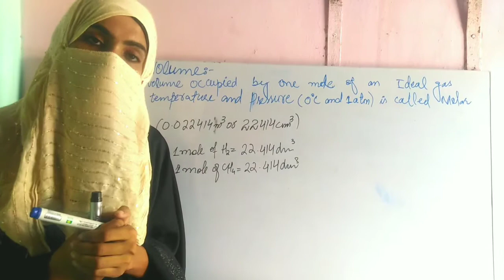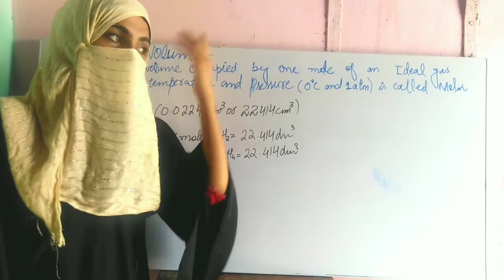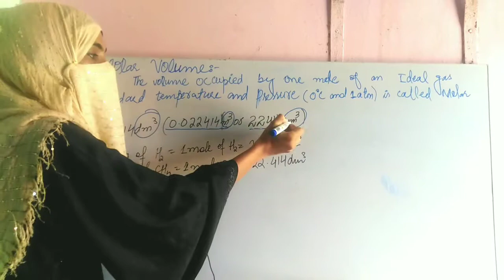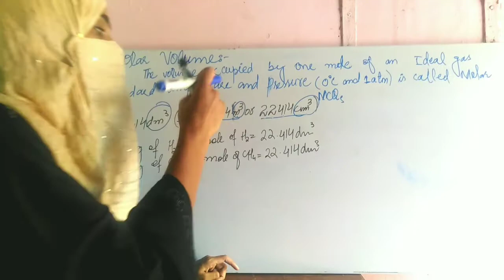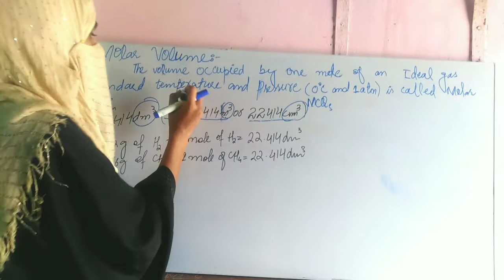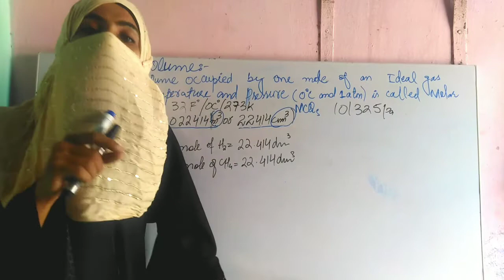Fsc part one book 1, chapter no. 1 : molar volume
In this onlin lecture, mam sadia explain the first year chemistry chepter no. 1 :molar volume
If u have any question about this topic u can ask